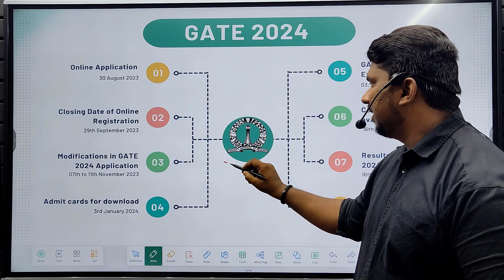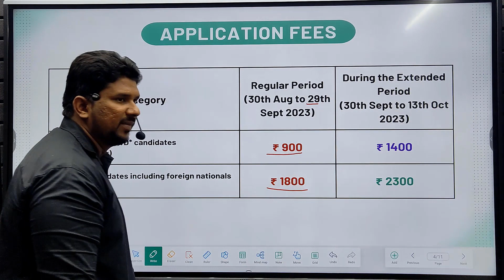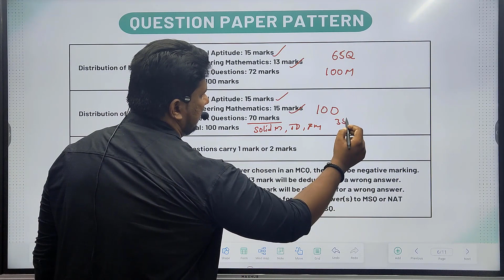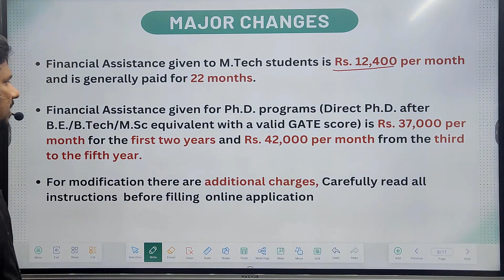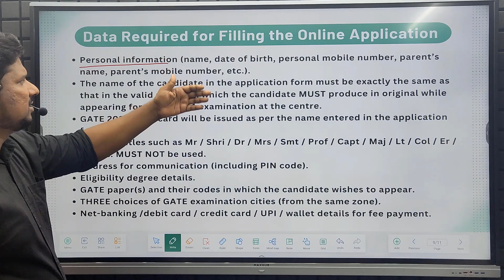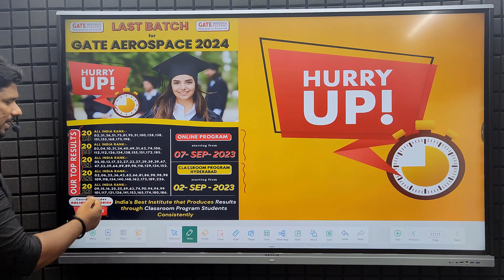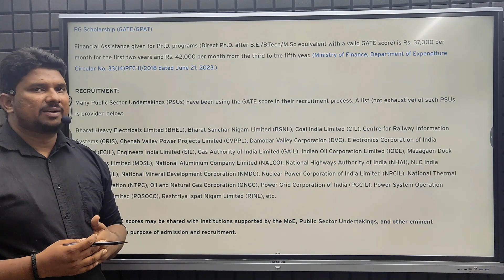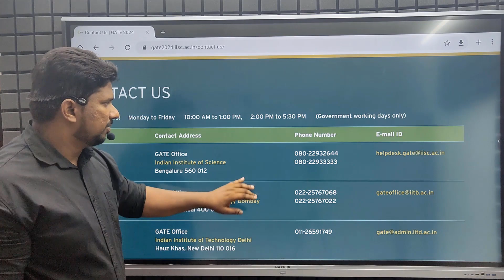GATE-2024 Notification | Important Information for Gate Aerospace Aspirants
India's Best Institute which has been producing Ranks from Classroom Program Consistently.

Last Batch for Gate Aerospace 2024/25 Starting From 07 September 2023

Gate Aerospace 2019 Results :- ALL INDIA RANK 02, 31, 36, 51, 75, 81, 95, 51, 100, 128, 138,151, 155, 168, 175, 198. Many More

Join us ↓
For regular Update join our Telegram Channel